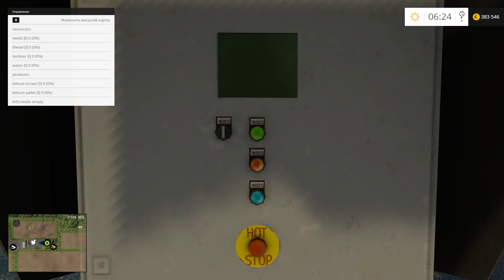Свиньи [Farming Simulator 15] #5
Farming Simulator 2015 — новая игра в линейке фермерских симуляторов от компании Giants Software, в которой мы управляем собственной фермой. Добавлен новый вид дохода, а именно - валка леса. Мы можем как выращивать, так и рубить целые деревья, которые можно продавать как целыми, так и перерабатывать в щепу. Всю выручку в Farming Simulator 15 от деятельности мы можем направить на приобретение новой, мощной и наиболее эффективной техники и инструментов.